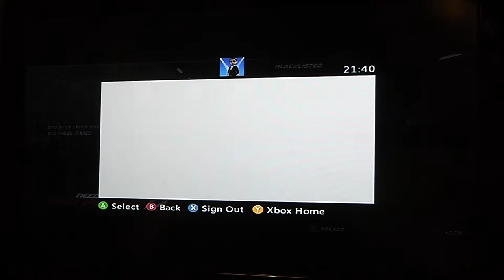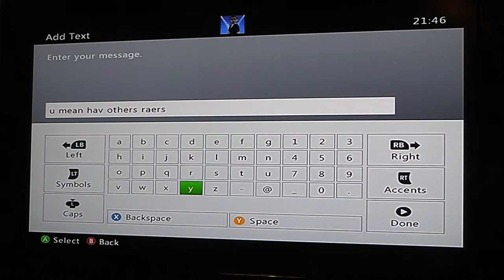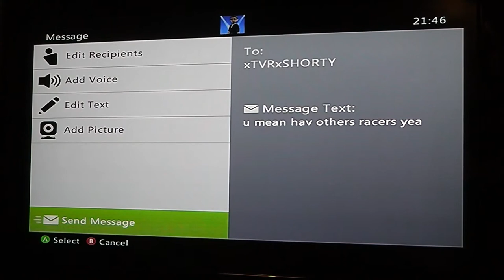Need For Speed Hot Pursuit XBOX LIVE Summer Stadium 17th June Part 87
XBOX LIVE GAMER TAG: ExcaliburTF
Playing Need For Speed: Hot Pursuit on XBOX LIVE during the Summer Stadium Free Live weekend.